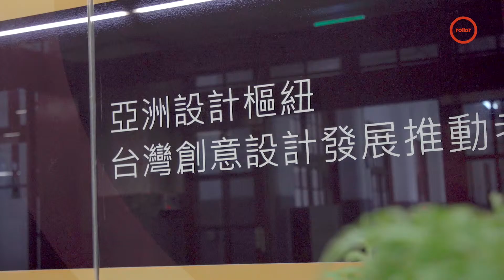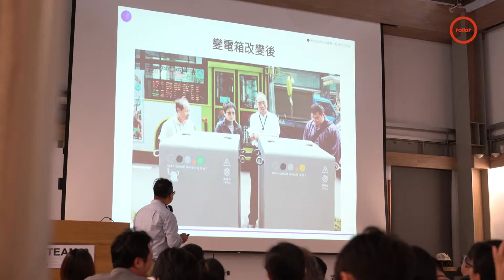台灣設計資本 年輕世代資產 台北策 翻轉社會時代｜設計之都 吳漢中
友善城市不友善的理由
一百年來工業革命
大量生產之後我們迎接了
最壞的時代或最好的時代
建築師，人類學家到行為經濟學家
都知道比得獎更重要的是
潛力之都，十年一劍
社會設計，同理心革命
看到問題，解決
世界設計之都系列
吳漢中

人文紀實 故事分享 經驗傳承
ＴＶ  :  中華電信MOD＃267台  有線電視＃127台